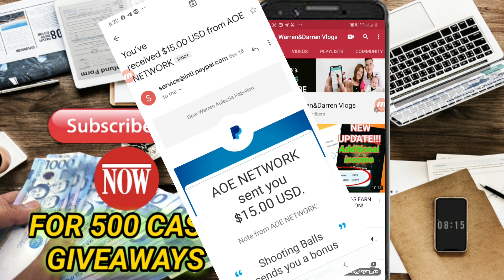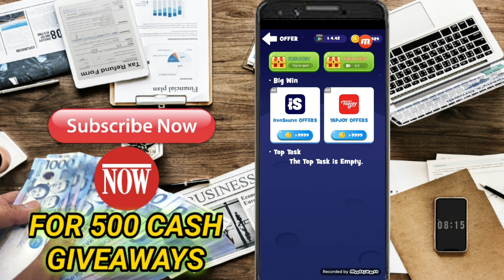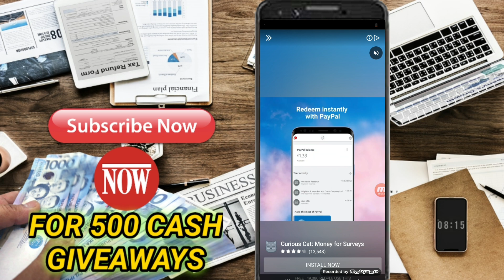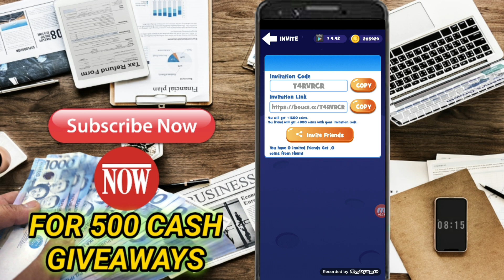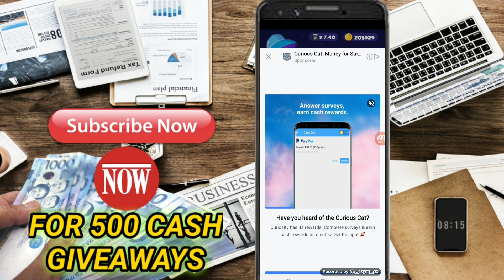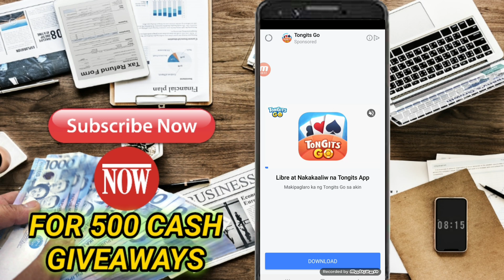ALL APP PAYMENT PAID SUCCESS NEW UPDATE APPLICATION - BALL BOUNCE ISA BACK NOW CRUSH ALL BRICK!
USE THIS CODE : T4RVRCR